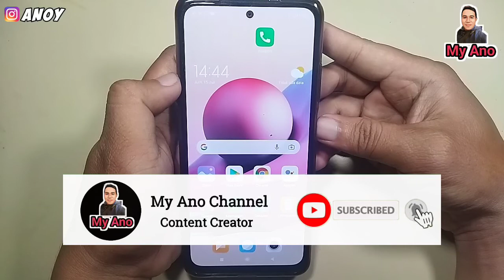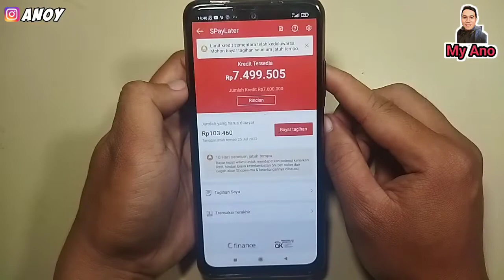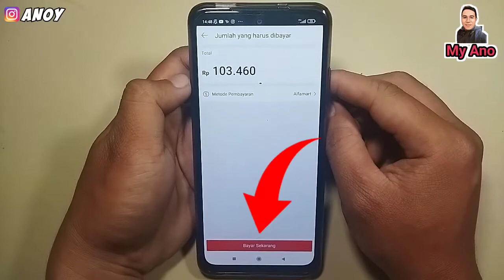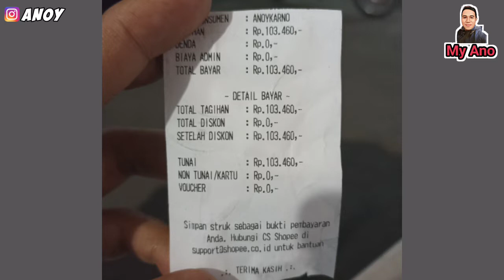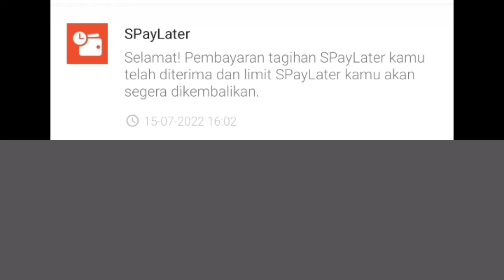CARA BAYAR SHOPEE PAYLATER LEWAT ALFAMART GRATIS BIAYA ADMIN | SPayLater